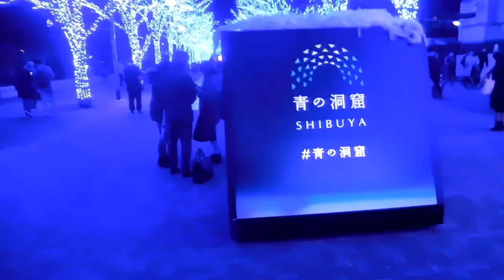DSCN5762クリスマス20171228青の洞窟 SHIBUYAイルミネーション